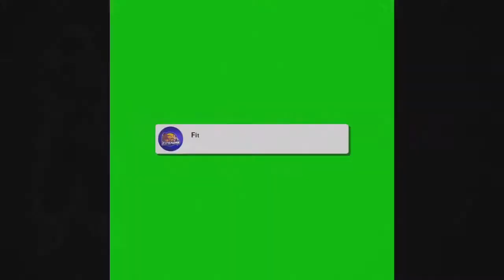MORO’s VICTORY???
Join me as we do a live reaction and breakdown of all of Dragon Ball Super Manga 62 as Final Form Moro destroys the Z-Fighters!